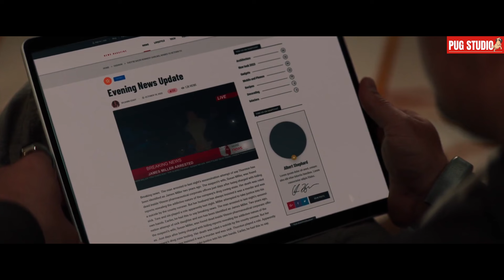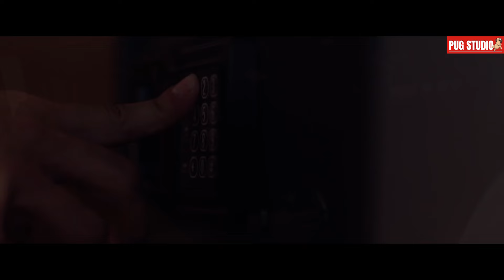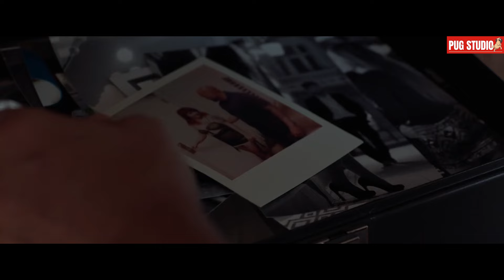ล้างโคตรยกแก๊งค์ เพื่อชำระแค้นให้คนบริสุทธิ์ ที่ต้องตายไป!! l สปอยหนัง 57 seconds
0:00 - 0:28 Intro
0:29 - 0:57 โฆษณาบริการสตรีมมิ่งสุดคุ้ม NF Theater
0:58  ช่วงการสปอย 57 seconds